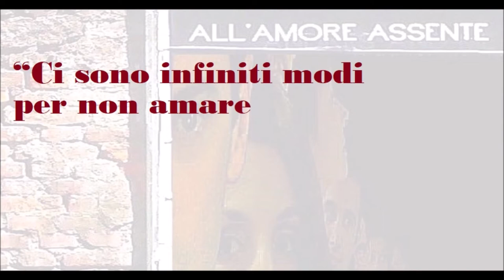🟡 ALL'AMORE ASSENTE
“Racamier diceva – con amarezza – che ci sono infiniti modi per non amare il proprio figlio (immaginarsi poi l’amare gli altri) e con questo intendeva che ci sono innumerevoli tipi di relazioni basati sulla prevaricazione e sul nutrirsi dell’altro che vengono caoticamente chiamati amore.
Anche amare troppo non è amare.
Anche aspettarsi sempre di essere amati troppo non è amore.
Ovviamente dovremo provare a concordare su cosa significhi amare.
Io proporrei di pensare l’amare come ad una disposizione di apertura e di rispetto verso l’altro che porta – si spera – ad un incontro autentico e di reciproca scoperta e rispetto.
Possiamo fingere di essere aperti, possiamo anche pensare di essere buoni e di non poter che amare la persona che abbiamo di fronte. Ma questa finzione si fonda sulla paura che noi abbiamo di noi stessi e dell’altro al punto che l’unica via è renderlo più simile a noi e rendere noi stessi simili a santi.
Ritengo che l’unico modo di scoprire cosa significhi amare sia essere stato amato o trovare qualcuno che ci guardi con disponibilità e che si disponga a capire il nostro mondo, senza giudizio, senza pregiudizio e sopratutto senza fretta. Senza manzoniana compassione ma con interesse.
Se siamo fortunati incontriamo questo sguardo nei genitori ma non è mai tardi per fare questa esperienza radicale. E’ una esperienza che si può esperire anche da adulti ed è fortemente auspicabile che ciascuno possa incontrare un’altra persona che lo sappia amare nel corso della sua vita.
Ma se crediamo di poter insegnare ad una persona ad amare in realtà non lo stiamo amando affatto, poichè non ci fidiamo di lui, non riteniamo che abbia in sè la potenzialità all’incontro.
Il più delle volte avremo solo fretta che ci assomigli.
L’amore si offre, si incontra, semmai si mostra, ma non credo si possa insegnare ne tantomeno possa essere materia di addestramento.
In questo senso concordo sul fatto che se incontriamo una creatura che non ha mai conosciuto uno sguardo d’amore molti di noi sentiranno (fortunatamente) il desiderio di proporgli un’alternativa.
Ma l’alternativa può essere solo lo sguardo di un amore “sano e rispettoso”, non intrusivo, non invadente e dalla giusta distanza.
Deve essere un’alternativa di sostanza, di essenza, non solo di gesti appresi.
Possiamo fingere qualsiasi esperienza ma spesso viviamo, e ripetiamo, solo ciò che è successo anche a noi.
E l’altro sente sempre la differenza”.
Prof. Giorgio Maria Ferlini, Aretusa, 2012*
* Giorgio Maria Ferlini, Psichiatra e Psicoterapeuta, è stato Ordinario alla Facoltà di Psicologia dell’Università di Padova e Presidente della Scuola in Psicoterapia e Fenomenologia “Aretusa”